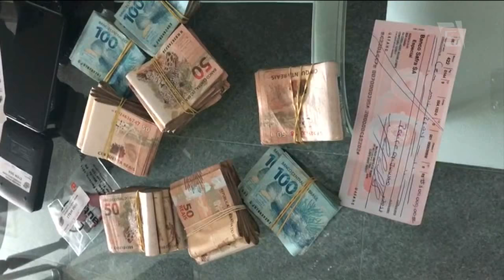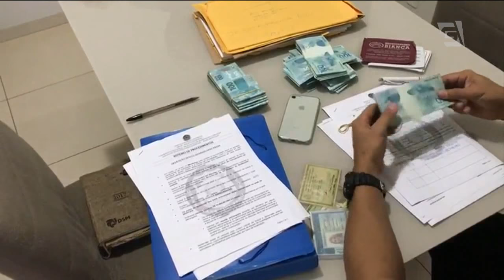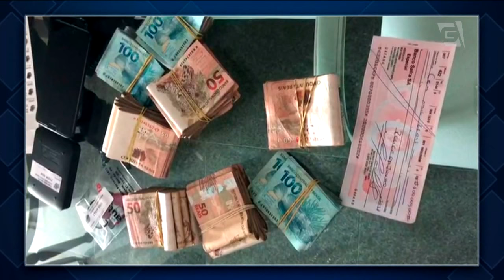Doleiros suspeitos de atender traficantes e políticos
Delator da Lava Jato é preso em operação da Polícia Federal que investiga o tráfico internacional de drogas. Foram cumpridos vinte e seis mandados de busca e apreensão em seis estados e no Distrito Federal. Outras sete pessoas também foram presas. A ação é um desdobramento da operação que prendeu o Cabeça Branca, um dos maiores traficantes da América do Sul.